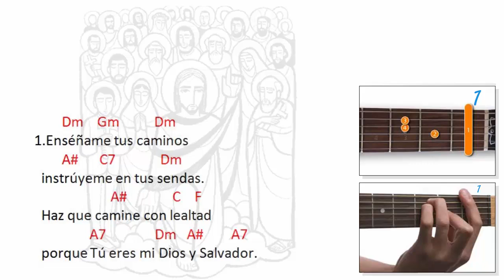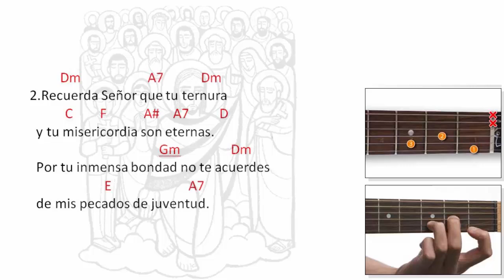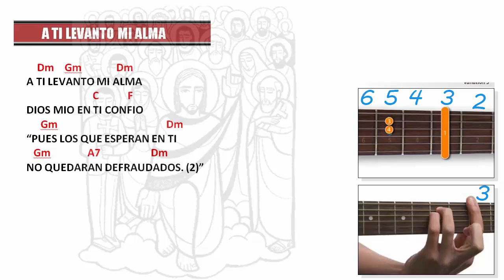A ti levanto mi alma (salmo 24)